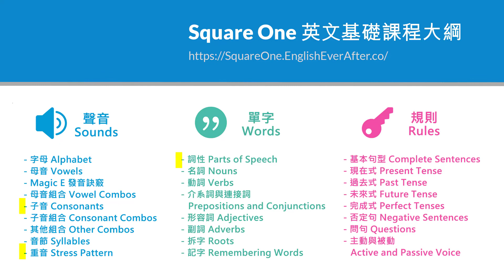經常被唸錯的 doubt 與 suspect｜Abby｜Bring Your English to Life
Suspect 與 Doubt 的種種不同是值得被深入討論的。從定義、用法到發音，我們都可以細部觀察兩個字的差別，更可以在檢視此類英文單字個案的過程，徹底了解英文的基礎。

上週我們一起探索「懷疑」的中翻英陷阱，這兩個英文單字雖然中文翻譯都為「懷疑」，但是它們在英文上的使用上卻有很大的差別。除了實用的差異時常被混淆外，發音也是需要被注意的，今天就讓我們來檢視這兩個字常出現的發音錯誤，並利用這個機會複習流利英文所必備的基礎概念。

00:00 開場
00:29 Doubt 的發音陷阱
01:19 Suspect 常見的發音錯誤
02:25 隨堂造句練習範例

Doubt 的 “b” 發音錯誤

(影片 00:29~) 我們可以觀察到，雖然 “doubt” 在拼音上有 “b” 這個字母，但是 “b” 在這個英文單字中，是不發出聲音的。

有許多人會將這個單字裡的 “b” 發出聲音（請聽影片 00:40 的錯誤發音示範)，因為我們對於英文發音的認知是要念出每個字母的音；這樣的理解並沒有錯，大致上我們必須遵守這樣的規則。只是在實際使用上，英文有許多例外，因此我們還是要透過不斷的接觸與使用來吸收英文的種種細節。”Doubt” 的英文發音例外正提醒我們要隨時提高警覺並持續學習！

除了 b 不發音的例外，”doubt” 其實還是運用了我們一直在學習的發音規則。使用分解的方式，分段發音，就像練習跳舞的慢動作方式來鍛鍊自己，慢慢分開練習每個音的的唸法，再結合一起發出聲音，就能簡單的唸出這個單字。如果覺得需要再進一步的複習發音，我的Square One 英文基礎課程 的聲音系列中有幾課可以幫助我們重新整頓發音的概念。

Suspect 常見的發音錯誤
(影片 01:19~) “suspect” 這個字，特別要留意：這個字有兩個不同的詞性，分別兩種發音方式，但是它們的拼音是一樣的。

在這裡要注意的細節，分別在Square One 英文基礎課程 單字系列的【詞性 Parts of Speech】與聲音系列的【重音 Stress Pattern】。從中，我們應該複習兩個流利英文的重要觀念：1) 一個字有可能有不同的詞性 2) 重音影響發音的正確。

Square One 英文基礎課程 | 從聲音開始，用正確的方法，讓我們重頭學英文！

如果想要深入理解今天所討論的發音重點，歡迎參加我的 Square One 英文基礎課程！

Abby 的英文私塾 | 中高階英文學習者樂園

在我的中高級英文私塾（English Ever After）裡面，有更多文法與單字學習與課程。我也會與學員在兩週一次的線上研討會中，即時討論不同的主題，從互動中，透過每個學員生活的例子活化英文，也透過每個細節的討論，幫助每個學員得到更深刻的體驗。我的目標是希望英文學習不再只是枯燥乏味的單向思考，而是多方向的學習視角，提供學員更多機會，在專業英文教練的帶領下，欣賞與吸收，不同人使用語言的各種細節。 最重要的是：我們總是透過經由細膩思考的問與答來探索真相，得到更深入、有質感的學習與進步。
真正有質感的英文學習，不是追求快速得到答案，而是像大樹深根一樣的盤據知識，連結成為個人的英文網絡，並在生活上實用它、活化它；在這個網路世代，用最快的速度取得答覆（知識）是何等容易，但是，往往得到的不是正確的知識，或者是過度簡化且不顧上下文的真空資訊。要將語言帶入生活中，我們一定要能夠深刻的學習，因此在 English Ever After 英文私塾裡，我們的目標是要徹底了解概念，尋求最根源的盲點，並在彼此互助中給予大家族的每一個成員語言自主與思考獨立的能力。

如果你對於英文也有很大的熱忱，一起加入我們吧！Square One 英文基礎課程也包含於私塾中，歡迎與我一起討論課程。

隨堂造句練習範例

這是影片中的造句範例：”By the way, I want to recommend a very good show to you. It’s called the Bletchley Circle. I suspect you will like it, and I doubt you will be able to stop watching it!”

希望大家可以利用這個機會比較兩個字在意思上的差別，也可以從影片中再一次聽到兩個字的正確發音。